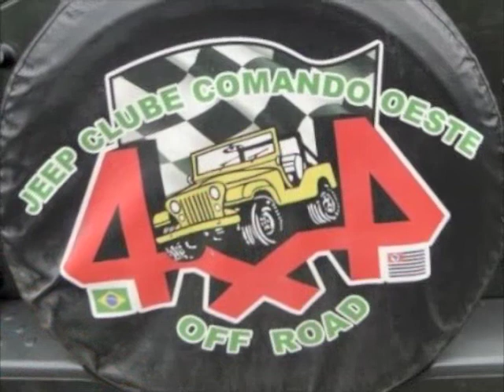Jeep Clube Comando Oeste - Trilha do Verde - Noturna - 01-10-2011 (Fotos)